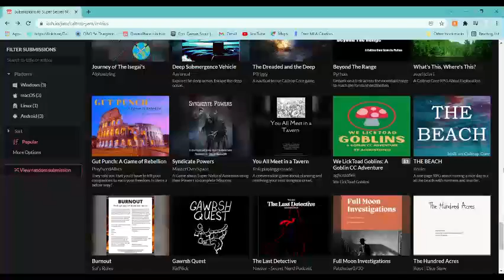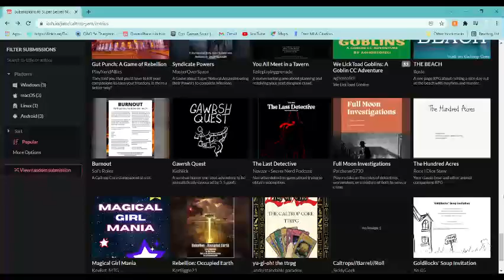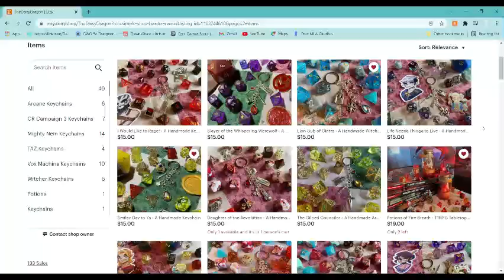TTRPG Tuesdays Week 12- Sky Whales, Fire Potions and a Trip to the Feywild